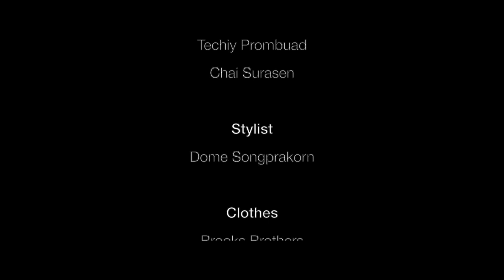SO Sofitel Hua Hin x Team Moo Asava The Face Men Thailand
Photo : Virapoj Asavajarn & Republic Studio
VDO : Republic Studio
Mentor :
Polpat Asavaprapha @polpatasava
Team Moo Asava Season 2:
Jirayu (Film) Uengwanit @filmjirayu
Nontach (Bom) Thanawatyanyong @bomnontach
Ratchaphong (Poppy) Anomakiti @poppylhh
Yingpon (Pon) Charungphokhakon @p.ponplus
Pierre (Paul) de Bodt @pauldebodt
Thitisan (Kim) Goodburn @kimgoodburn
Team Moo Asava Season 1:
Anusith (Bank) Sangnimnuan @bank_anusith
Thime Pichitsurakij @thime19
Phenphit (Sam) Boonhor @samm.mr
Arthur (Attila) Apichaht Gagnaux @attila_arthur
Tanaphop (third) Yoovichit @tanyoov
Make up : Romchalee Sorin @romchalee159
Chawakij Suphanphong @m1616m
Hair : Techiy Prombuad @exzuga
Chai Surasen @chai.surasen
Stylist : Dome Songprakorn @dome_sweet_dome
Clothes :
Brooks Brothers @brooksbrothers.thailand
Emporio Armani @emporioarmani
Polo Ralph Lauren @poloralphlauren
Replay @replayth
Wild Iconic @wildiconic
Everyday Karmakamet @everydaykmkm
P.MITH @pmith
Leisure Projects @leisureprojects
WEMOTO @wemotothailand
TIMO @timotrunks
NOXX @noxxwear
Vilebrequin @Vilebrequin
Shoes : London Brown
Rich Cast of Characters
Dr. Martens

Location :
SO Sofitel Huahin
115 Moo 7 Tambol Bangkok
Phetchaburi 76120 Huahin Thailand
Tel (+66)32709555